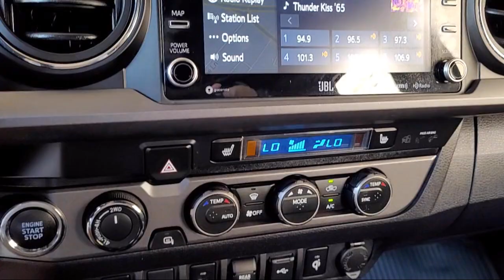2020 Toyota Tacoma TRD Sport Double Cab Napa Vallejo Fairfield Petaluma Santa Rosa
2020 Toyota Tacoma TRD Sport Double Cab Stock Number: T240901A Vin:3TMDZ5BN7LM088382.